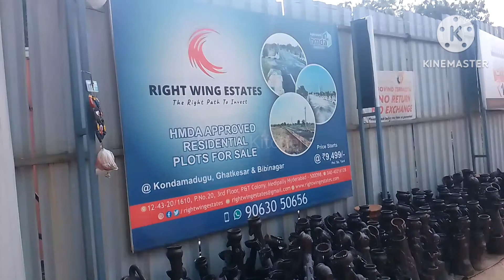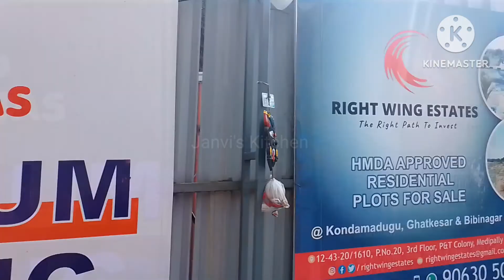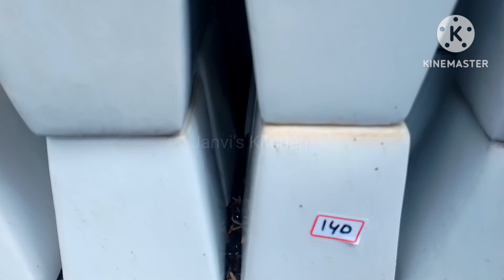Terracotta& Ceramic pots# Wholesalers#1000 plus models#Govind Terracotta, Indoor & Out Door planters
Hi friends, this is a non promotional video, it is taken only for an entertainment and knowledge purpose.
Govind Terracotta,
Nacharam, Secunderabad
Location Map:

Timings 10 AM to 5 PM daily
Minimum Billing : 1000/-